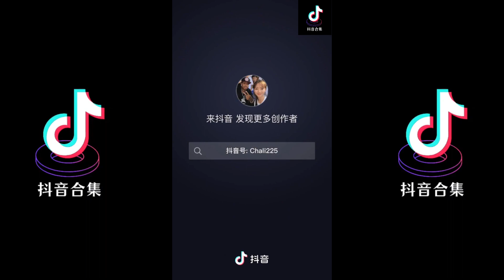篮球情侣 | 抖音合集